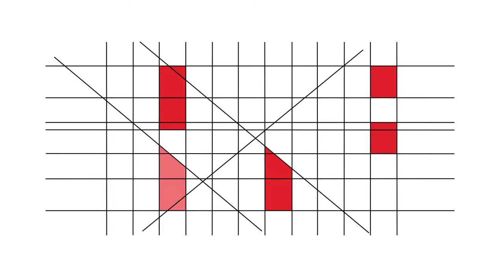RBE - 20 Anos - Testemunhos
Fátima Pina (Coordenadora Interconcelhia das Bibliotecas Escolares)